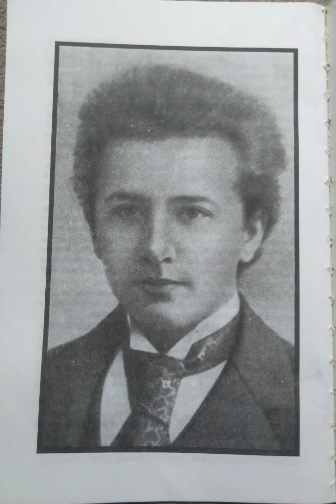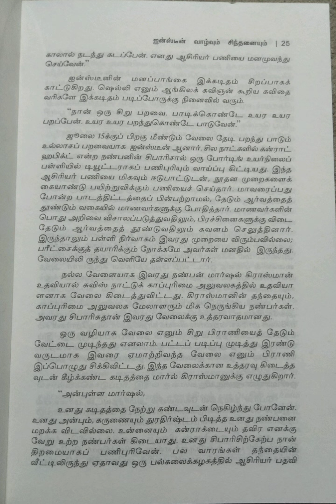ஐன்ஸ்டீன் வாழ்வும் சிந்தனையும்/ஒரு புதிர் விளக்கம் பெறுகிறது/பகுதி-1@Maheswari